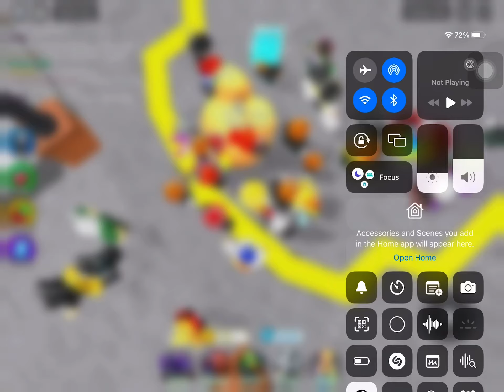New scam trick? Toliet Tower Defense (Roblox)